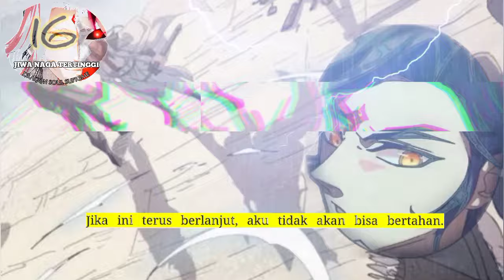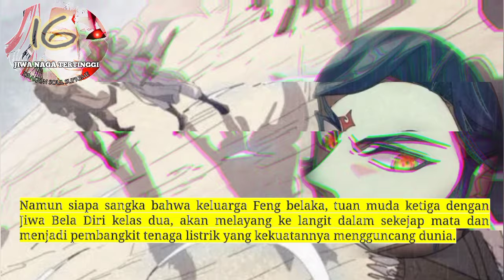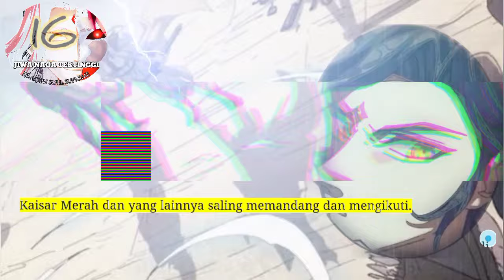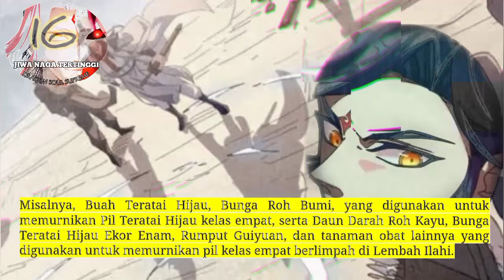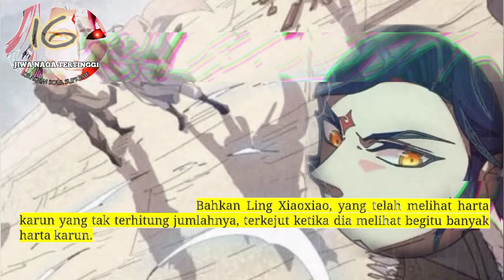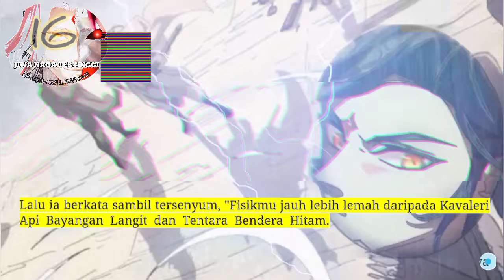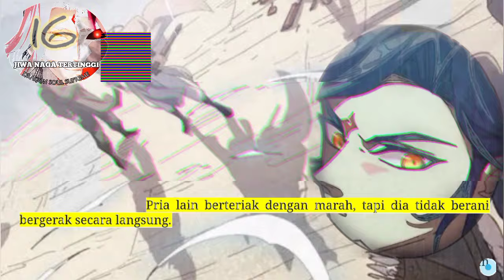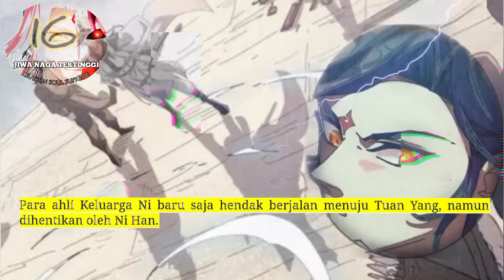Jiwa Naga Tertinggi season 16